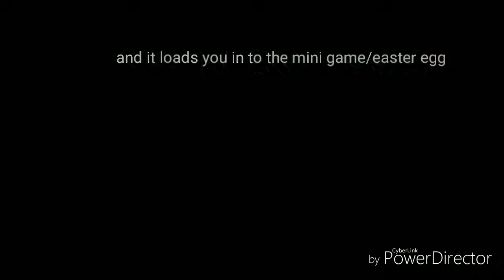Flappy Bird in Warframe?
Produced by BuckMan321 add me on Xbox One if you want